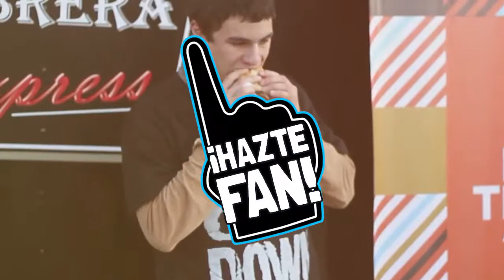CORDOBA COME 2017 | Hazte Fan Gamba